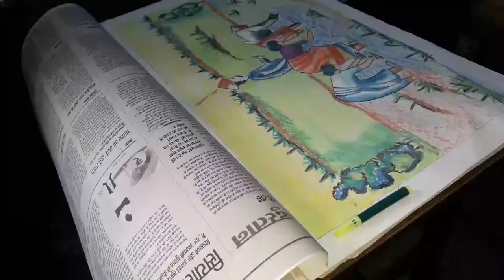back with this video! @swatinakshatra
Art video! @swatinakshatra

I know that mene utna accha nhi painting nhi banaya h but it's a hobby.